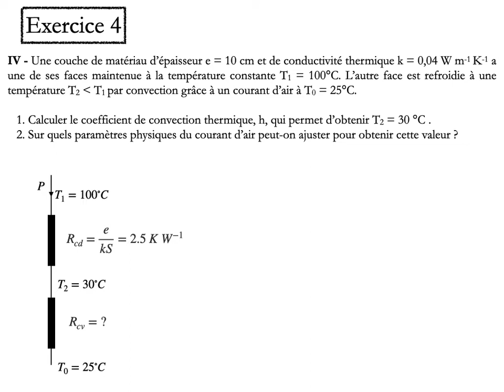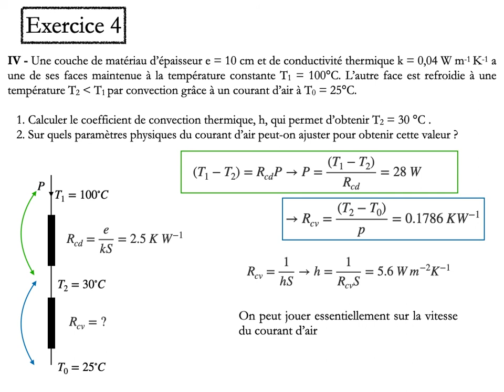A exo 4 Conduction et Convection